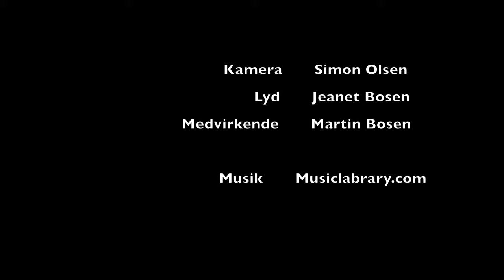Havørredfiskeri om vinteren på ul grejet fang flere fisk når det er koldt og svært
I denne video kigger vi nærmere på fiskeriet efter havørred i den kolde tid på ul grejet.
Vi førsøger i videoen at fange fisk i en ekstremt svær tid hvor kulden virkeligt er sat ind og vi er på grænsen af hvor det kan lade sig gøre at fange havørrederne.
Men med diverse tiltag kan det umulige måske blive muligt, se med om det lykkes at overliste havets "sølvtorpedo"